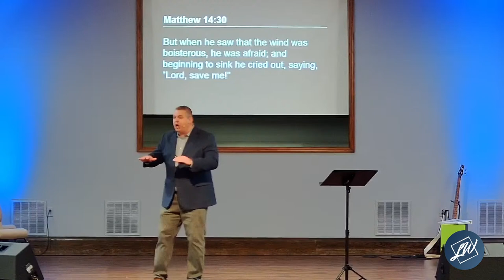March 6, 2022 | Pastor Stephen Dedman